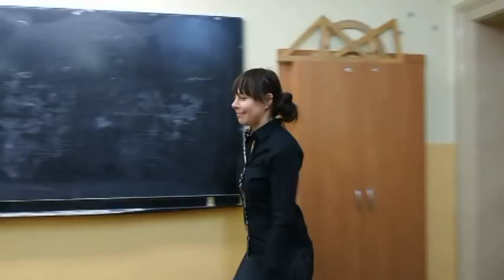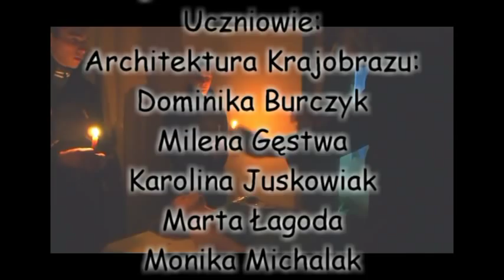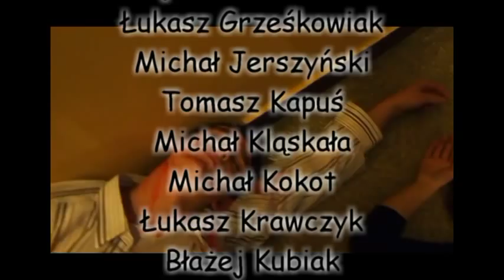Czołówka IV TR/TAK ZSP Koźmin 2014